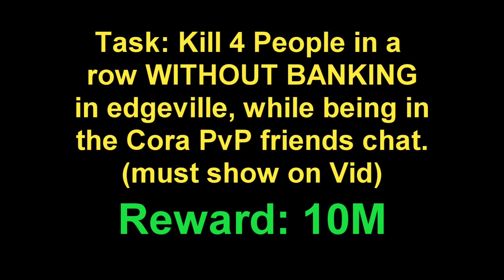Back to Back Over Kill - 10M Reward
Send the clip to us through inbox.

Requirements:
- Must not bank and get 4 kills in edgeville
- Must show some how that while you are doing this you are in the Cora Pvp Fc
- Inbox us the video